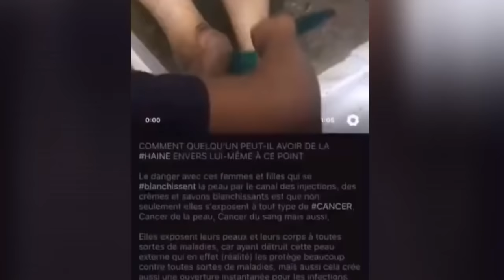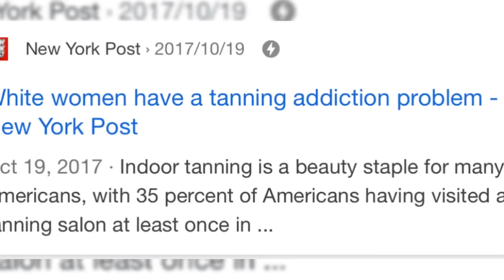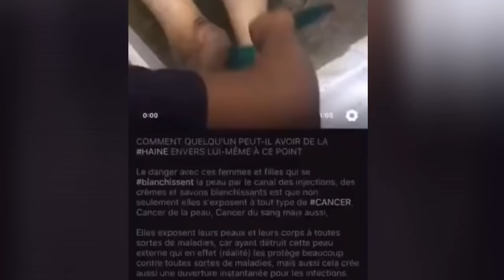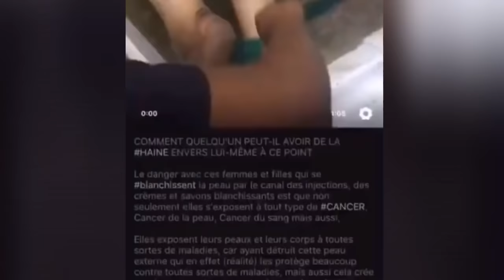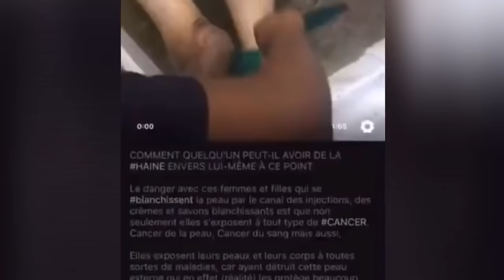La propriétaire de l’usine de Tchoko (blanchiment)Répond aux critiques!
Vous trouverez la colle pour
 frontales et closures ainsi que le dissolvant pour protéger vos perruques . Et aussi types des cheveux Brazilian , Mongolian etc ..
Il  y aura beaucoup des choses  les semaines qui viennent
Bisou a vous , et merci pour vos soutient .